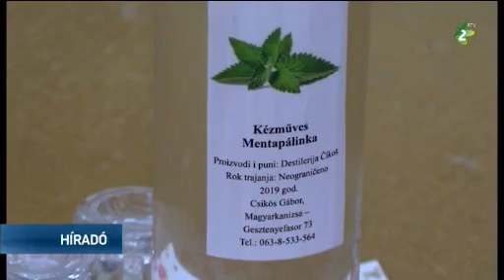Pálinka készül kávéból, céklából, citromból Magyarkanizsán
Már javában zajlik a pálinkafőzés Vajdaság-szerte, habár a késő őszi termések lepárlása most van folyamatban. Az erre vonatkozó törvények pontosan meghatározzák, milyen keretek között lehet ma Szerbiában pálinkafőzdét üzemeltetni.